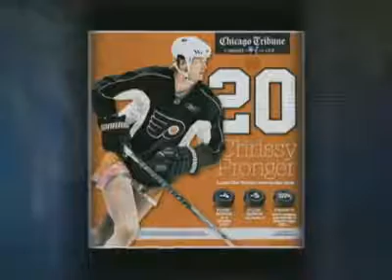Jim Rome - Chrissy Pronger take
The Chrissy Pronger take from Jim Rome is burning 6/09/10.